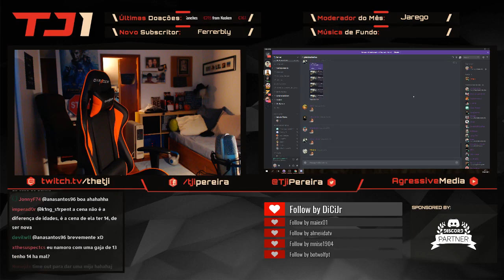TheTji - Tji Mija e dá um storytime no WC - Twitch Highlights [28/2/2018]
Duração: 51.93 segundos
 Jogo: IRL
 Views: 23